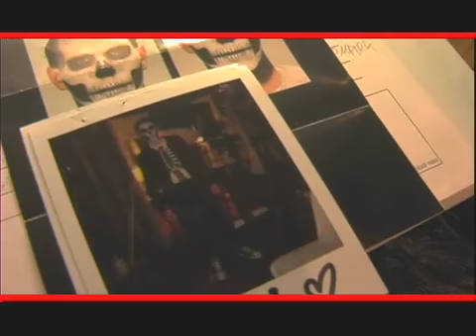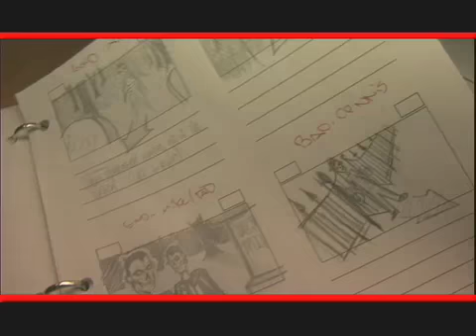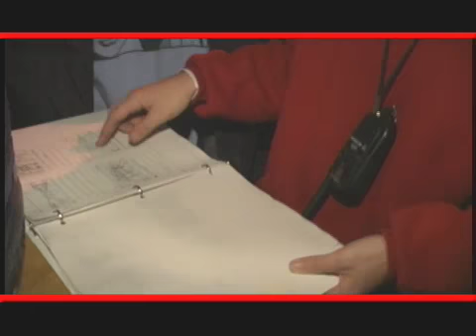Alphabet Bombers "Panic Attack" Behind the scenes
This is the behind the scenes of the Alphabet Bombers video for Panic Attack music video which was really more of a short film and music video all in one.  Also this video doccuments what might be the best 4 days of my life.